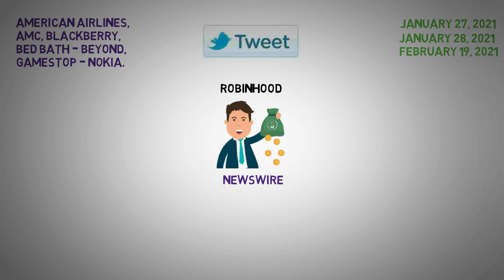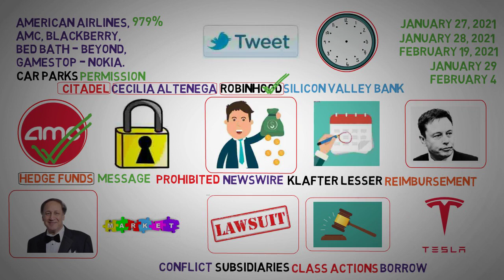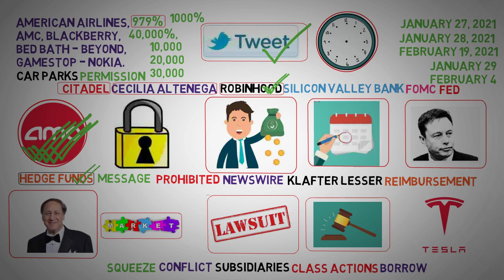Robinhood Crime Scene - AMC Stock Short Squeeze Update